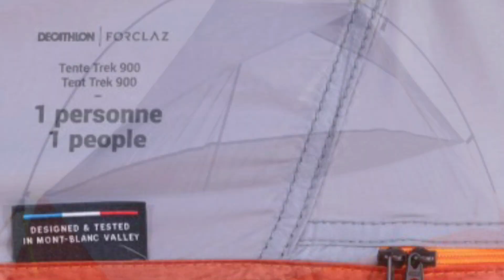1인용 1.3kg텐트 TREK 900 트레킹 텐트 자립형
텐트추천 가성비텐터 1인용텐트